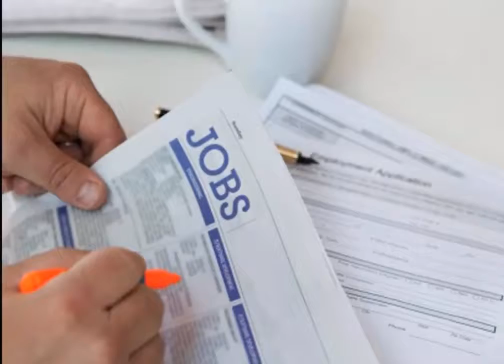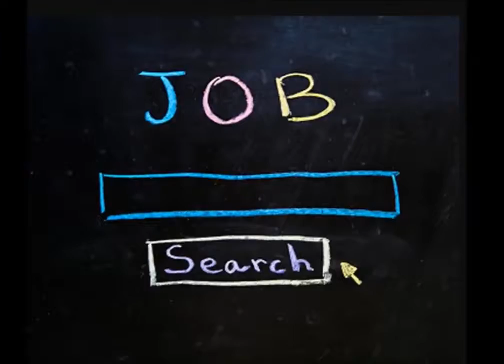बेरोजगारी में बहुत काम के ये तरीके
पढ़ाई के बाद हर किसी को रहती है एक अदद नौकरी की तलाश। कुछ की तलाश पूरी हो जाती है तो कुछ बेरोजगारी की मार झेल रहे होते हैं। ऐसे में ये समय शायद हर किसी के सबसे बुरे दौर के तौर पर देखा जाता है। इस समय जरुरी है कि तनाव ना लिया जाए बल्कि प्रयास किए जाए। छोटी छोटी कोशिशें करते हुए इस समय का ज्यादा से ज्यादा सदुपयोग किया जाए।

अगर घर पर आप भी नौकरी की तलाश कर रहे हैं तो सबसे पहली बात तो यही कि ऐसी नौकरी की तलाश करें जिसमें आपका मन हो और उस हिसाब से स्किल्स भी हो। ऐसी किसी भी नौकरी के पीछे ना भागे जो आपके हिसाब कि ना हो लेकिन सिर्फ इसलिए कि कुछ नहीं कर रहे हैं।

बेरोजागार होने का मतलब ये नहीं है कि कुछ भी ना करें, खाली बैठें। इस समय का ज्यादा से ज्यादा फायदा उठाया जा सकता है। ऐसे में फ्रीलॉन्सिंग काम कर सकते हैं। कुछ भी जैसे लिखने का काम, डिजाइनिंग, ब्लॉगिंग या फिर कुछ भी। इससे ना केवल खाली समय की प्रयोग होगा साथ ही पैसा कमाने को भी मिलेगा।

क्योंकि आपने बहुत काम किया है लेकिन इस वक्त नौकरी नहीं है तो इस समय को अपनी प्रोफाइल को बेहतर बनाने में लगाएं। पिछले समय में जो भी किया है उसे अपने मौजूदा प्रोफाइल में जरुर लिखें।

ऐसे समय का इस्तेमाल करने के लिए जरुरी है कि कुछ अपने शौक और करियर से जुड़े कोर्स करें या कोई क्लास करें।
अगर आपका मन नहीं है इस तरह का कुछ भी करने का किसी एनजीओ के साथ जुड़कर सामाजिक कार्य भी कर सकते हैं।
अगर पैसे से मजबूत हैं तो खुद का बिजनेस भी कर सकते हैं।